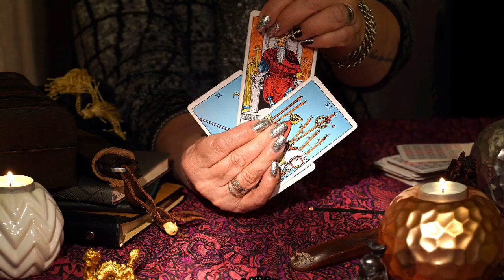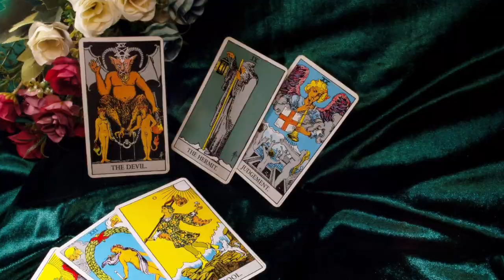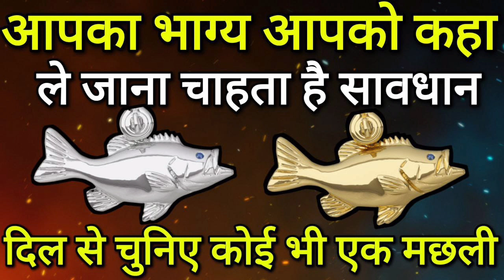Tarot card reading in hindi, चुने एक मछली और आपका भाग्य आपको कहा ले जाना चाहता है | Tarot Today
Pile 1 - 01:00
Pile 2 - 06:00